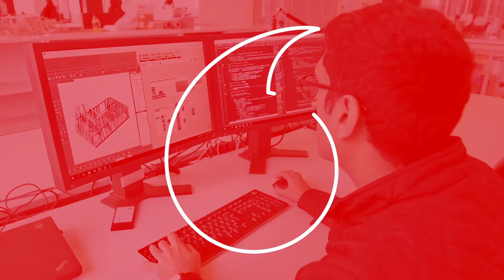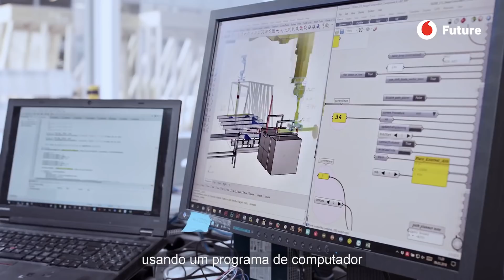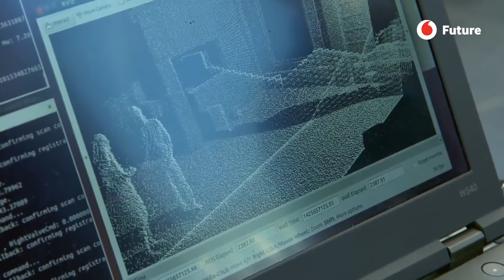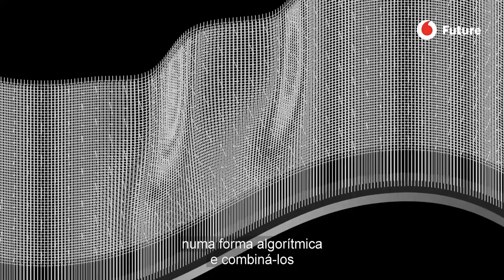Robots e uma impressora gigante para construir edifícios | Vodafone Future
A Universidade de Zurique pretende criar a primeira casa da história a ser projetada, planeada e construída usando principalmente meios digitais que incluem a maior impressora 3D do mundo e vários braços robóticos.

Um dos símbolos mais conhecidos de Zurique é a Grossmunster ou a Grande Catedral. Um edifício emblemático que se ergue, segundo dizem, no lugar em que o imperador Carlos Magno descobriu os túmulos de Santa Régula, São Félix e Santo Exuperâncio, os três mártires patronos da cidade suíça. Edifício de grande relevância na história religiosa da cidade, a Grossmunster começou a ser construída em 1100 e foi concluída em 1210. A pouco mais de dez quilómetros desta jóia do românico, está a ser construída a casa DFAB, uma casa que com o tempo também se poderá tornar uma referência. Talvez no futuro as suas linhas estéticas não apareçam nos guias turísticos da cidade, mas não há dúvida que a sua relevância tecnológica merece ser levada em conta. Esta proposta da Universidade de Zurique é a primeira casa da história a ser projetada, planeada e construída usando principalmente meios digitais que incluem a maior impressora 3D do mundo e vários braços robóticos.

O responsável máximo do projeto é o arquiteto Matthias Kohler, professor de Fabricação Digital na ETH de Zurique, que acredita que este é o primeiro passo na direção de uma nova forma de entender a arquitetura: "Estamos a estudar como a construção evolui usando técnicas digitais e como isso se transfere para o desenho da arquitetura. Assim, em vez de pensarmos em como desenhamos algo e depois o construímos, o que fazemos é perguntar-nos como podemos construir com as ferramentas digitais que temos hoje e como transferir essa nova cultura de construção para uma nova cultura de design".

Essa mudança de paradigma pode supor um avanço sem precedentes na história recente da arquitetura, já que algumas das fases até agora imprescindíveis seriam evitadas. A ideia é demonstrar que uma construção mais sustentável e eficiente pode ser alcançada aumentando o potencial de design. Os componentes da casa são projetados digitalmente e fabricados diretamente no mesmo local em que serão instalados. "Para nós não era suficiente ficarmo-nos pelo digital, queríamos ver como as nossas ideias funcionavam na materialidade física, porque essa é uma das partes mais bonitas da arquitetura, que se torna tangível", explica Kohler.

A partir do próximo verão, o edifício de três andares com uma área de 200 m2 servirá como espaço residencial e de trabalho para investigadores convidados. Depois, ficará comprovada a viabilidade de vários processos de construção que se estão a utilizar no projeto de forma pioneira, dando assim razão a Kohler quando ele assegura, numa espécie de pragmatismo idealista, que: "só podemos construir o futuro experimentando e mostrando que é possível ".

Entrevista e edição: Pedro García Campos, Cristina López